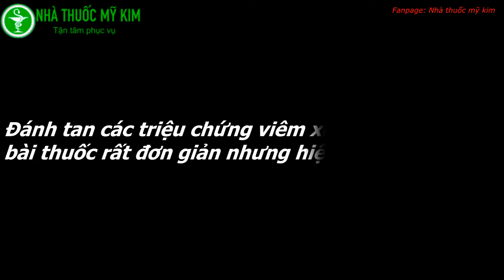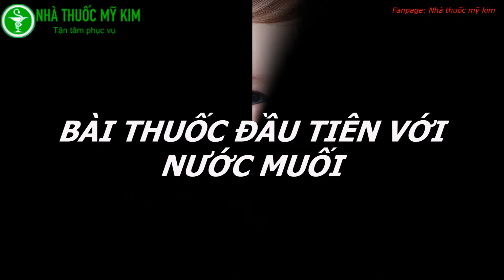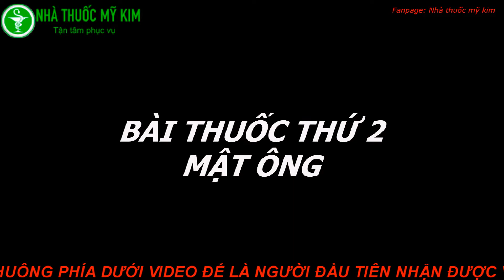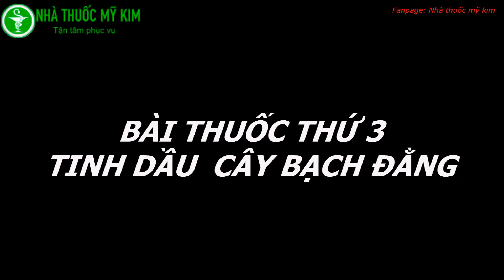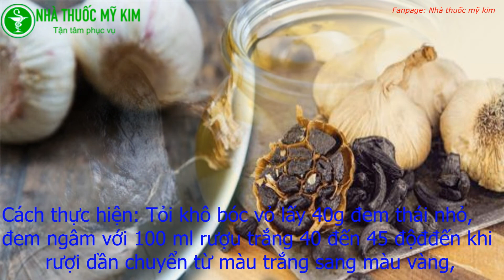Bài thuốc chữa viêm xoang mãn tính - Nguyên nhân cách điều trị viêm xoang - Crazy sinus infection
Chào mừng bạn đến với kênh Nhà Thuốc Mỹ Kim! Trong video này, chúng ta sẽ cùng tìm hiểu về một vấn đề sức khỏe quan trọng - Viêm Xoang Mãn Tính. Viêm xoang mãn tính là một vấn đề khá phổ biến và có thể gây ra nhiều khó khăn cho cuộc sống hàng ngày của bạn. Chúng ta sẽ cùng nhau khám phá nguyên nhân gây ra tình trạng viêm xoang mãn tính và tìm hiểu về những cách điều trị hiệu quả để giảm bớt triệu chứng khó chịu.

Viêm xoang mãn tính có thể gây ra nhiều phiền toái như đau đầu, áp lực ở vùng mũi và trán, nghẹt mũi, và tình trạng mệt mỏi. Chúng ta sẽ cùng nhau tìm hiểu những biểu hiện cảnh báo của viêm xoang mãn tính và cách bạn có thể áp dụng những phương pháp điều trị tại nhà để giúp giảm bớt triệu chứng và cải thiện chất lượng cuộc sống.

Đừng bỏ lỡ video "Bài thuốc chữa viêm xoang mãn tính - Nguyên nhân cách điều trị viêm xoang" này để tìm hiểu thêm về vấn đề quan trọng này và cách chăm sóc sức khỏe của bạn một cách tốt nhất.